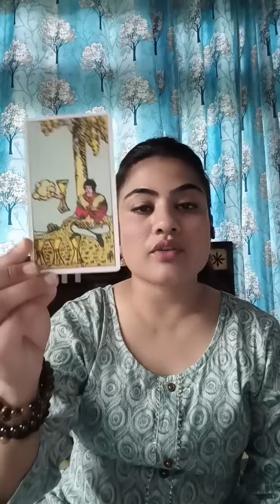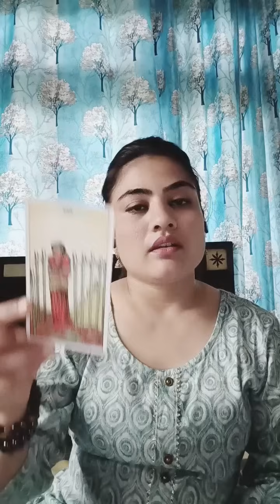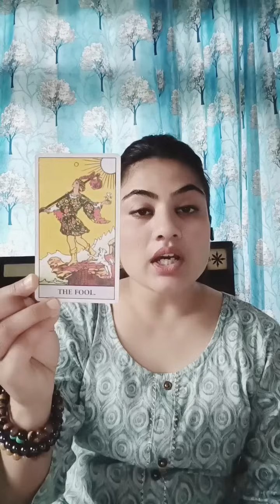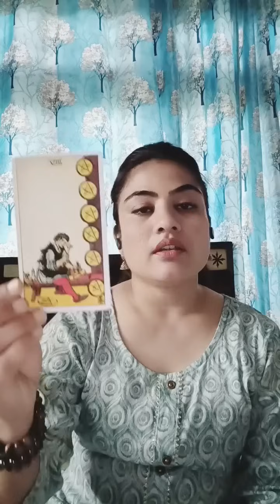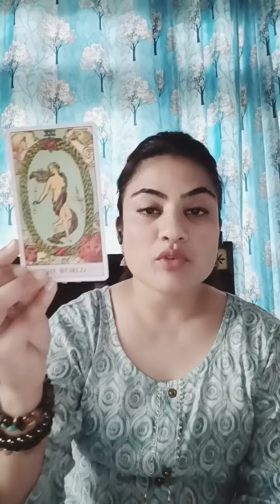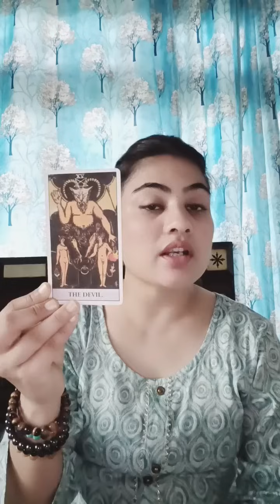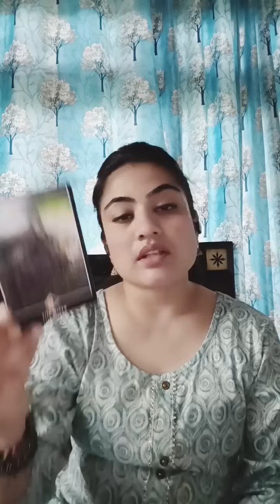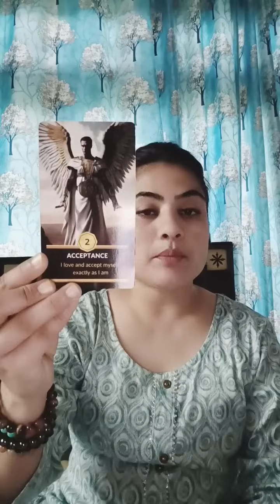🔮🧿🍀कोई आप पर continuosly नजर रख रहा है।🌿